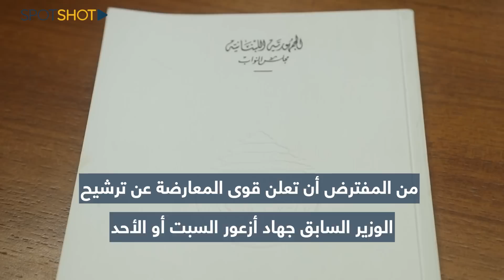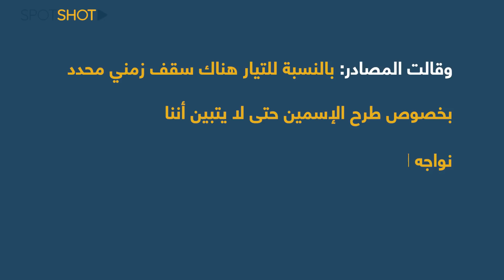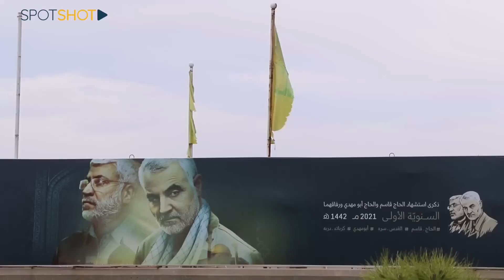جوائز ترضية وشيكات بلا رصيد... تطورات رئاسية كبيرة وموقف "مريب" لأزعور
موعد رئاسي مهم جداً ومصيري ينتظره اللبنانيون، بحيث من المفترض أن تعلن قوى المعارضة عن ترشيح الوزير السابق جهاد أزعور، السبت أو الأحد، على أن يتم ذلك ببيان موقع من هذه القوى.

وبحسب المعلومات فإن قوى المعارضة تدرس فكرة إعلان ترشيح أزعور من منزل النائب ميشال معوض، وذلك كجائزة ترضية له، بعد فشلهم في إيصاله إلى سدة الرئاسة.